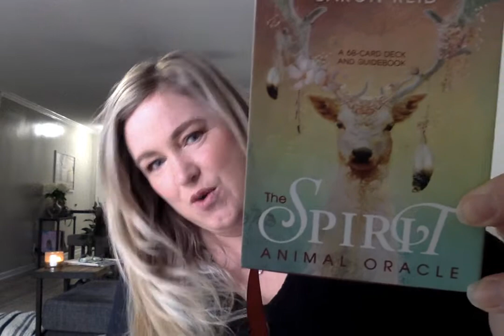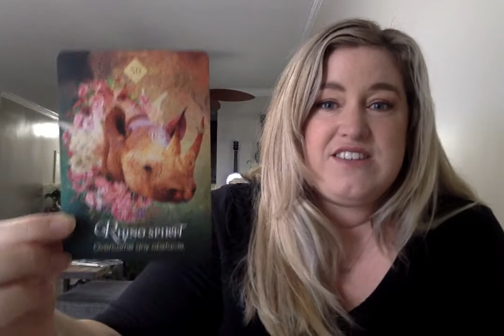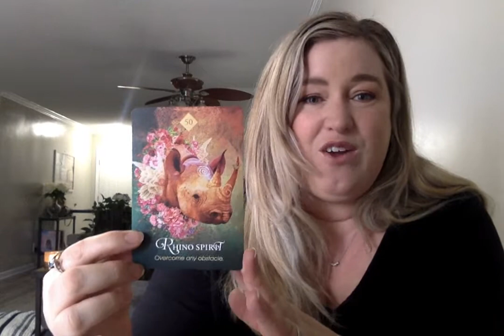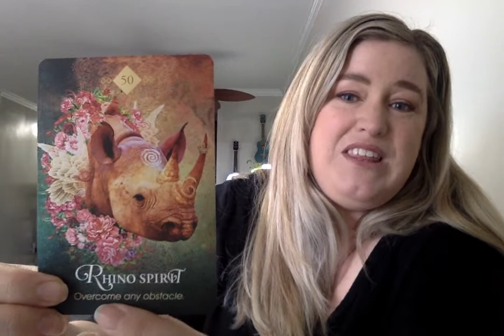Rhino Animal Spirit Message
March 2021 Newsletter Animal Spirit reading.